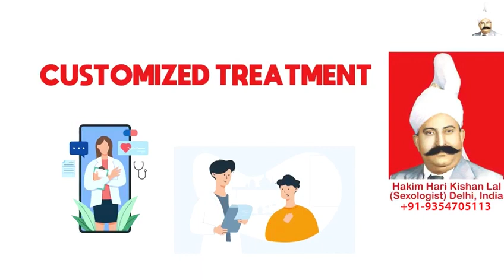Benefits of Sex, Hakim Ji Saudi Arabia, Best Male Sex Doctor in Saudi Arabia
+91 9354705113 (Whats App / Call Number), Hakim Ji Saudi Arabia, Best Sexologist in Saudi Arabia, Hakim Hari Kishan Lal Clinic